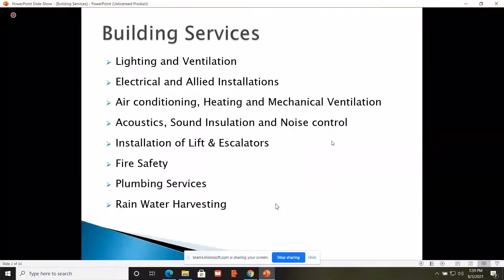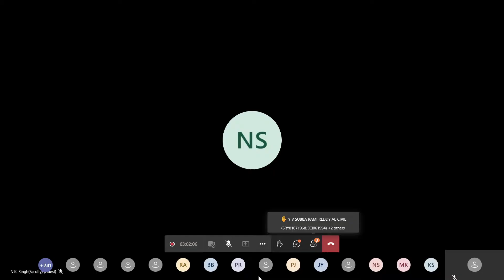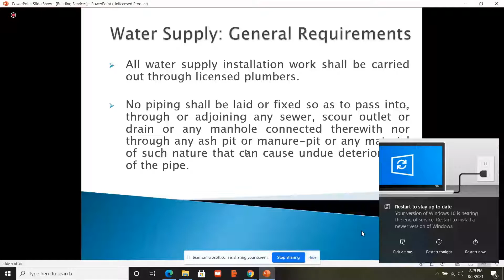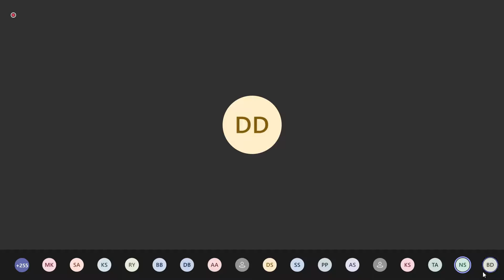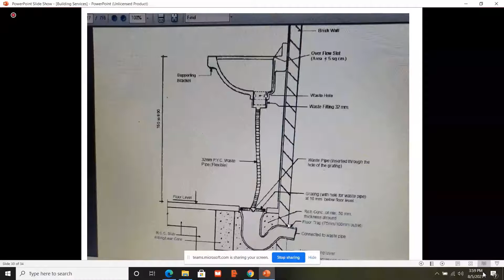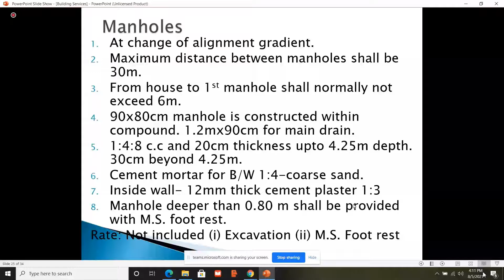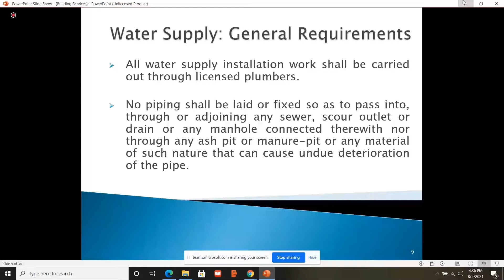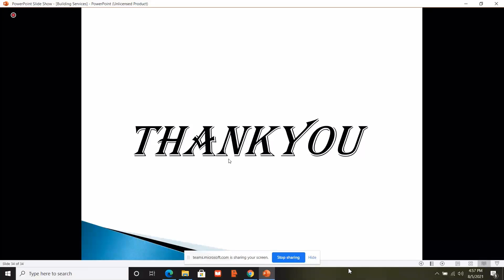Day 4|Type of Building Services Part-2|CPWD|EE Training